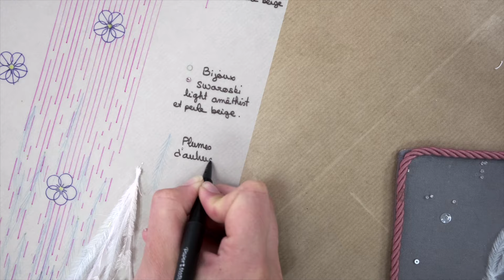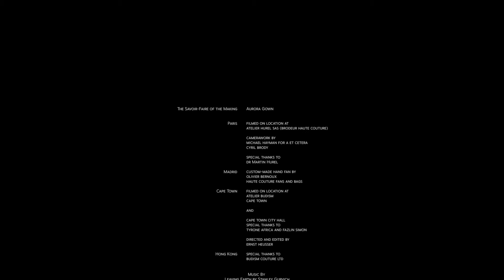Aurora Gown - The Savoir-Faire of the Making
BUDISM COUTURE creates haute couture of the highest level of artisanship and uncompromising luxury.

The Savoir-Faire of the Making documents the process behind the creation of the Aurora couture gown. Inspired by the Aurora Borealis, this creation projects a fantasy of colours created by the embellishment of iridescent paillettes, crystals and plumes which required more than 1'200 hours to realize.

Techniques such as “Guirlandes de Perles” adorn the neckline and shoulder, whilst iridescent Lamé yarns are incorporated amongst the plume work, reflecting the colours of the paillettes.

Complimenting the look of this creation is a special collaboration with Olivier Bernoux – a fan inspired by the “Aurora” gown.